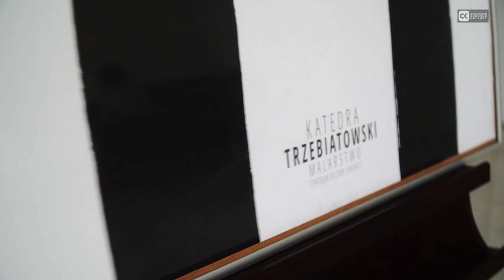Wirtualny spacer po wystawie "Katedra"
Chojnickie Centrum Kultury zaprasza do obejrzenia wystawy Janusza-Jutrzenki Trzebiatowskiego.